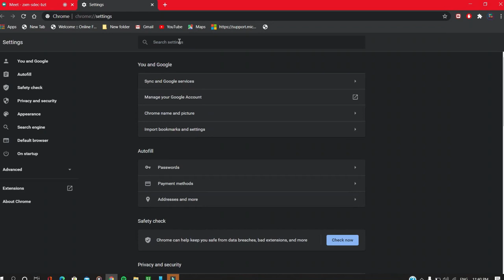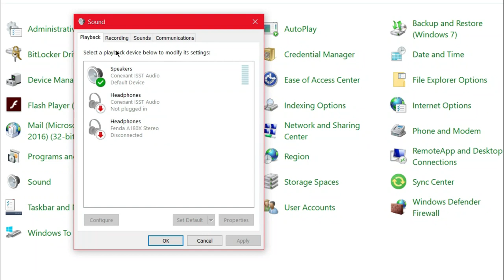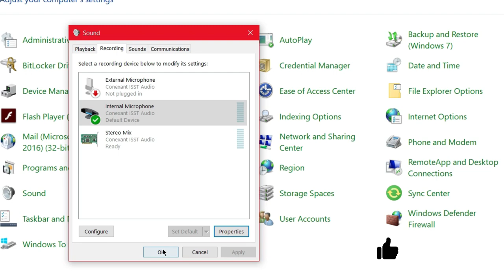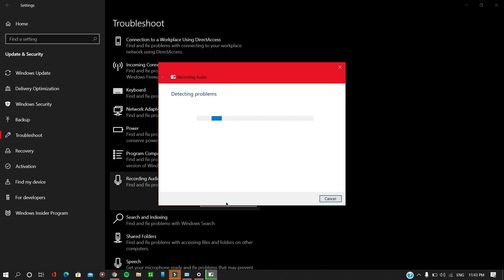how to solve google meet mic problem (your mic is muted by your system settings)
your mic is muted by your system settings,
You have accepted the invite to a Google meeting and notice the microphone has a red x over it or no one can hear you talk.

A new video on same topic in better quality and also in this video

Hello my dear friends , Welcome to Let's Funn Tech. In this video i gonna show you how to solve microphone problem in google Meet ,Hangout and Duo.
Three things to check, Chrome settings, run the windows trouble shooter for speech and check sound settings in control panel.
so please watch this video till last and solve your problem.

Social sites: -
Suggested videos.
3.How to upgrade windwos 7 to 10 for free without product key|windows7 ko kaise upgrade kare
9. How to make google Chrome logo in corel drew X7।। गूगल क्रोम का लोगो Coral
10.
12. Hindi मोबाइल मेंह िंदी टाइह िंग कै सेकरे।Kruti dev 010 |how to type hindi with external

mic not working in google meet
how to solve mic problem in google meet
google meet your mic has been muted by your system settings
google meet your camera and microphone are blocked
google meet can't find your microphone
google meet your mic is muted by your system
google meet your mic isn't working
google meet your microphone is blocked
google meet your mic is off due to the size of the call
how to solve mic problem in google meet in windows 10
google meet ke mic ka problem kaise solve kare
google meet mic problem solve in hindi
google meet duo hangouts mic problem
google meet ke mic problem ko kaise thik kare
google meet mic not working
google meet microphone not working
google meet is unable to access your microphone
google meet your mic is muted by your system settings windows 10
google meet your mic is turned off due to the size of the call
google meet your mic is muted by your system settings
how to solve your mic is muted by your system settings in hindi
meet, google meet ,mic muted, meeting ,meeting error, how to solve mic problem in windows 10